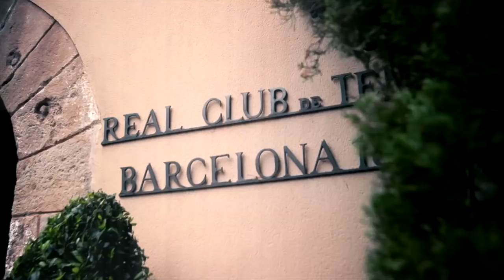Rafael Nadal | The Story Of His 2018 Season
Watch as Rafael Nadal takes you through the highlights of his 2018 ATP World Tour season.